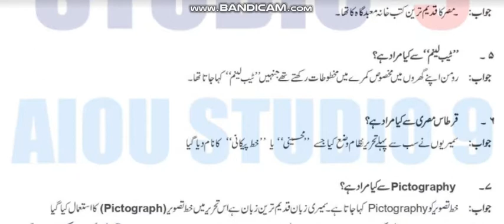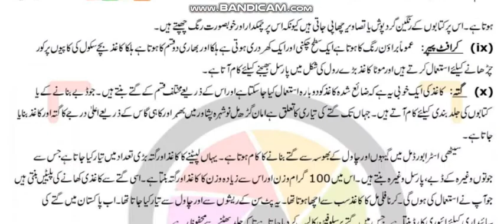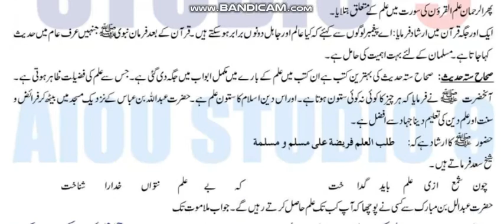AIOU Code 466 Solved Assignment No.1 Spring 2022 || Subject: History Of Libraries || Level:B.A/B.com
NOTE:
Dear Students!

Assalam-o-Alikum!

⏩ @aco- graphy
⏩ The End